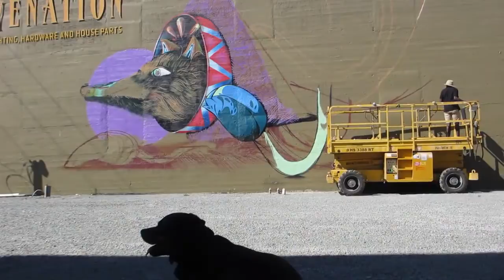Nosego in Seattle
Nosego aka Yis Goodwin visits the "Sodo" neighborhood in Seattle to paint his biggest version to date of his imagined creature. She has been dubbed "Suki" which means "beloved" and she now lives proudly on 1st Ave South in Seattle.
Footage by Seattle Mural Project